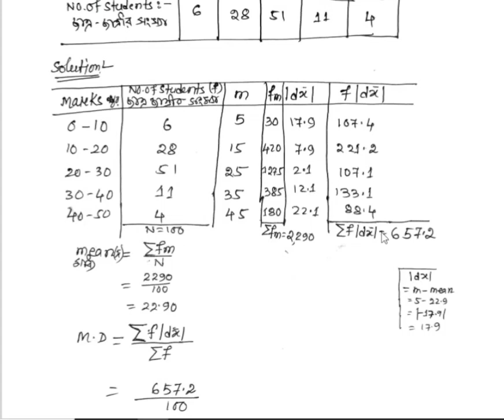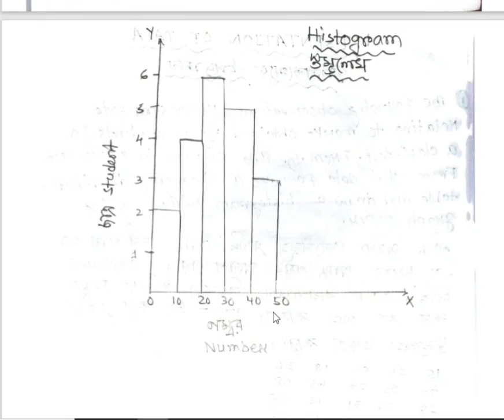Subject- Economics.Class- 11.(part-2) All mathematics solution.2022.AHSEC.Very important video.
So in this video i have shown( class -11)(subject- Economic) All mathematics solution.2022.Very important videos bengali and English medium both.If you like this video then share with friends and subscribe to my channel.It will motivate me a lots.